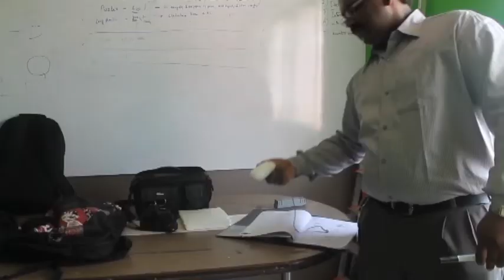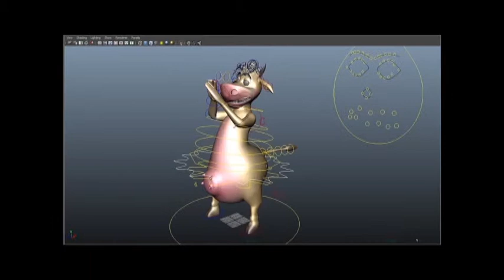MAAC Koramangala – 24fps 3D Animation Short Film Teamoooo The Cowering Alien Making